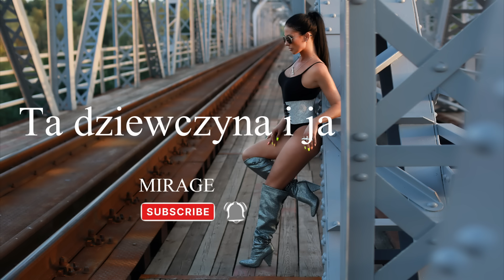MIRAGE - Ta dziewczyna i ja (original version)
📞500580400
WhatsApp 🟢 Janusz Konopla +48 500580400

sł. i muz. Janusz Konopla

obróbka wokalu  Janusz Konopla
mastering  Janusz Konopla

Stylizacje wokalisty sklep VESSI - Białystok galeria ALFA II piętro

Dobrze znam ten bezpieczny raj
Także ciebie dobrze znam
Mówisz mi już nie pierwszy raz
Że tak z sobą dobrze nam

Ale życie dzień za dniem
Roztrzaskuje się
Znów ze zdradą kończy się
Miłość jak we śnie

Ta dziewczyna i ja
To nie prawda
Gdy kochałem ją tak
Serce było we krwi
To nie prawda
Ale znów w sercu mym
Miłość dawna się tli

Przyszedł czas w twoich oczach żal
Ja wstydliwe chwile znam
Wcale to tak nie miało być
Nie chcę w byle pustkę iść